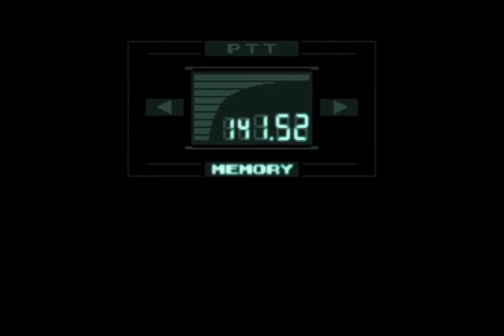SOLID SNAKE HIDES FROM BANDITS